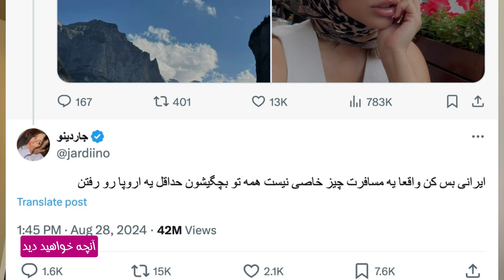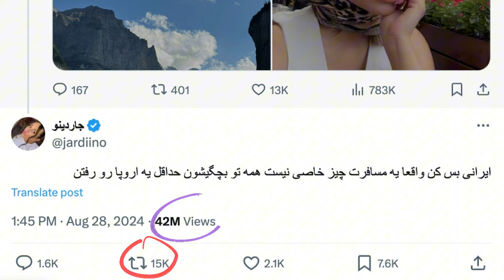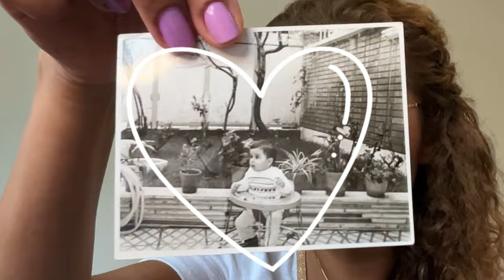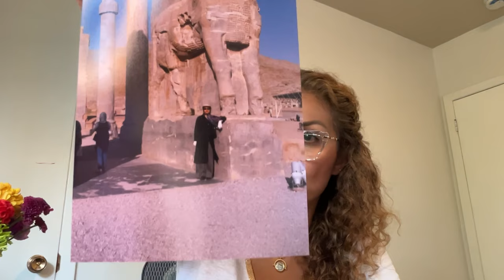ماجرای توییت جنجالی | واقعا هرکی تو بچگی حداقل یه اروپا رو رفته؟!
خبردار شدین که تو همین چند هفته گذشته، چه جنجالی تو توییتر فارسی راه افتاد؟ یه نفر یه توییتی زد و یه اظهار نظری کرد که دیگه هرکسی حداقل یه بار اروپا رو تو بچگیش رفته! و همین اظهار نظر، موج عظیمی از ری‌اکشن ایرانی‌ها رو در برداشت که با طنز به این نظر پاسخ داده بودند.
تو این ویدیو از دیدگاه روانشناسی به این ماجرا نگاهی کردم و باهاتون گپ زدم. تو چه نظری راجع به این موجی که راه افتاد داشتی؟ برام بنویس.